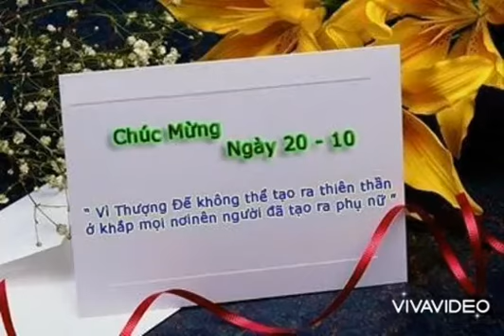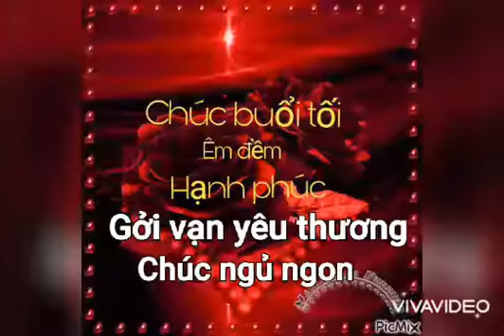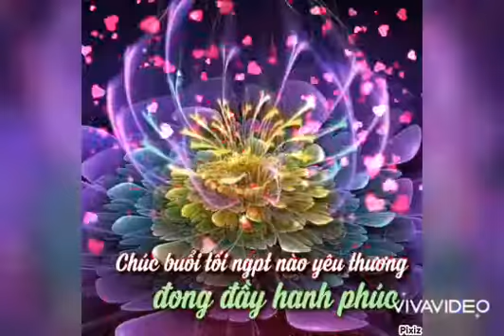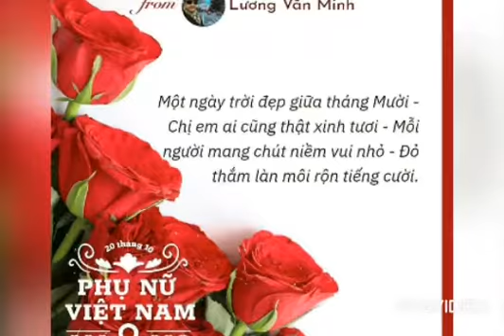Bài : Mang Theo Kỷ Niệm Vào Đời , Ghi Hình : Video : Clip : Diễm Ngộ